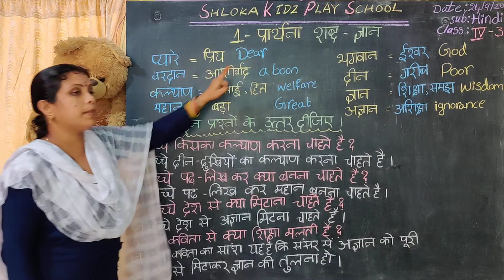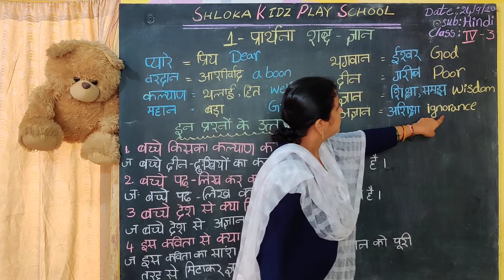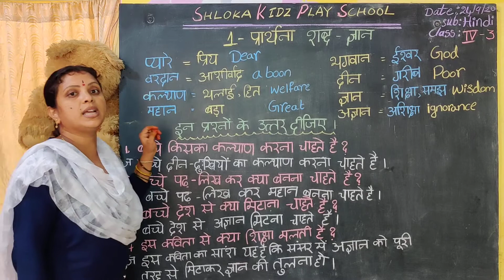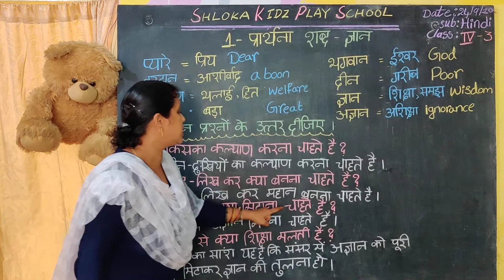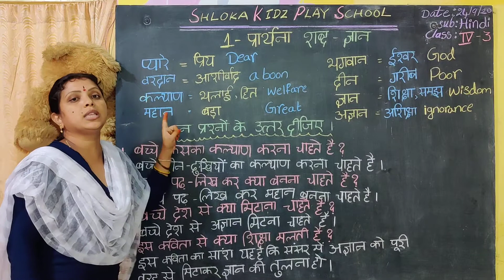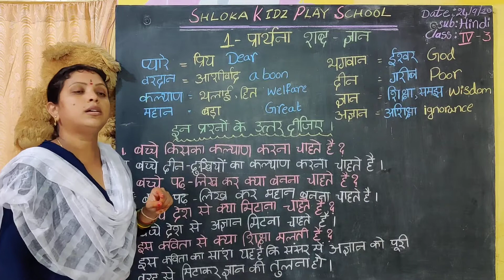@@@ -- lV CLASS...."HINDI"... " PRARDHANA"(lll PART) -- @@@